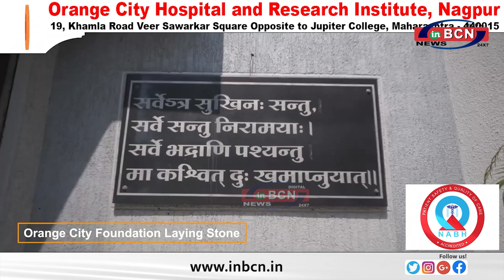बाढ नियंत्रण पर किसी का ध्यान नहीं - वडेट्टीवार........INBCN NEWS